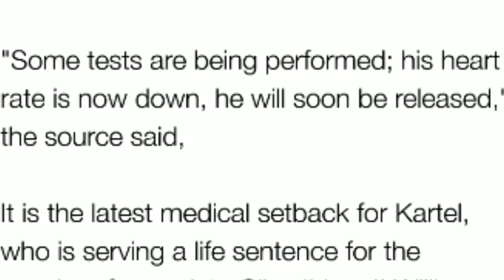Vybz Kartel inside UWI Hospital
Ghetto Hero

UPDATE:
Vybz Kartel has been discharged from the University Hospital of the West Indies, where he had been hospitalised since Sunday, March 3rd.

The incarcerated dancehall entertainer was reportedly discharged from hospital on Tuesday afternoon.

Valerie Neita Robertson, Vybz Kartel’s lawyer, confirmed that her client was feeling better.

“He is doing much better now, he has been discharged from the hospital, and we hope that he can maintain good health,”